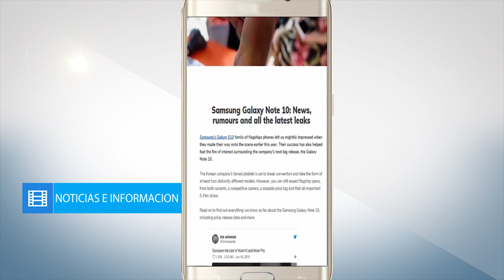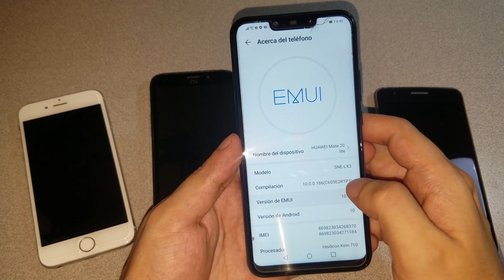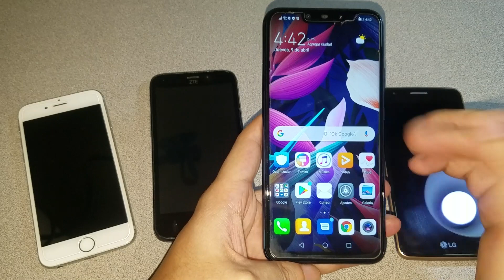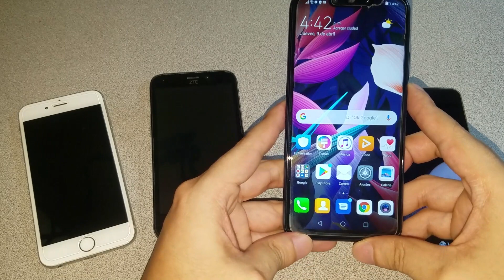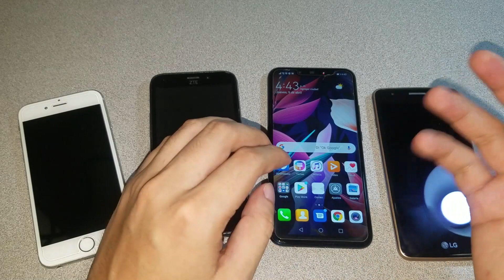Ya somos 100K Gracias Todos